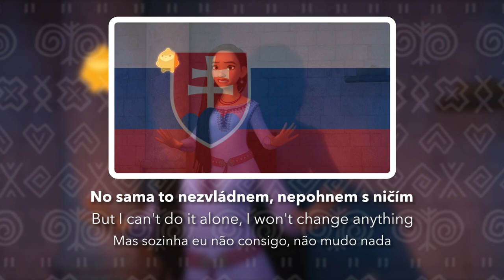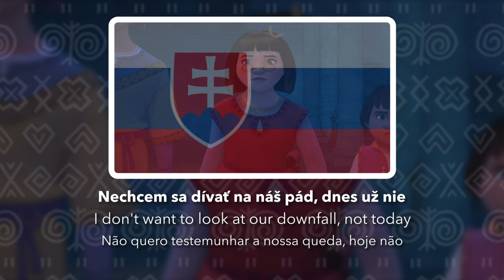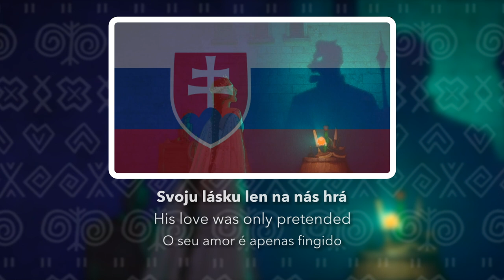Knowing What I Know Now | Slovak Version 🇸🇰 (S+T) | Wish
Knowing What I Know Now/Čo V Sebe Má Už Viem from WISH in Slovak
Performed by
Dominika Richterová (Asha)
Soňa Norisová (Queen Amaya)
Radka Kopriva (Dahlia)
Vladislav Plevčík (Gabo)
Sára Polyáková (Hal)
Martina Kapráliková (Bazeema)
Dárius Koči (Safi)
Dávid Hartl (Dario)

I'm happy to share the Slovak version of This Is The Thanks I Get with lyrics and translations in English and Portuguese!

Got the audio from: @CartoonsSlovakia

I'm very happy with the Slovak dub and chosen voices.